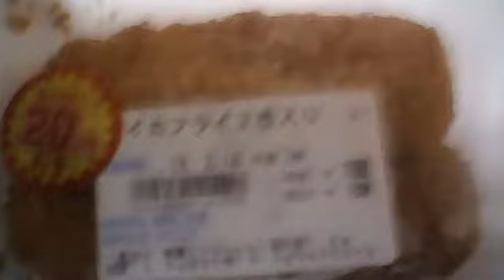誕生日には真白い百合を カツヒコの生存確認 2018 05 13 22 01 58